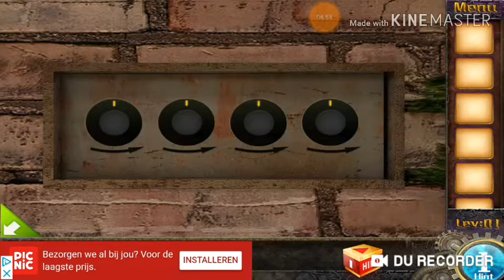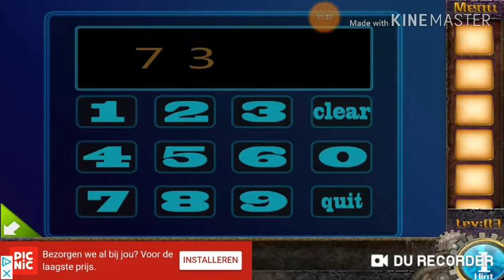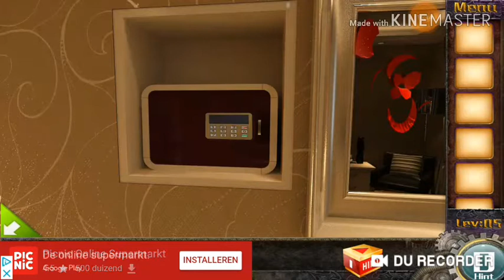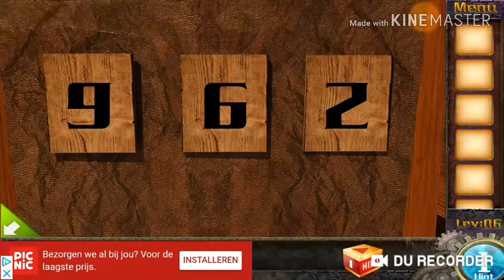escape room: time to get out of here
smack the like button for more asome content of amezing video 250 squad